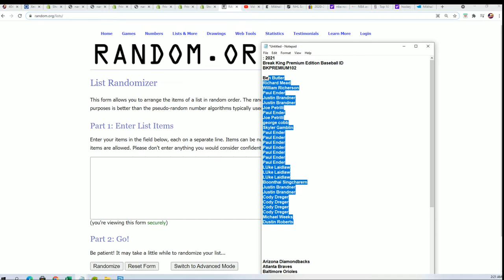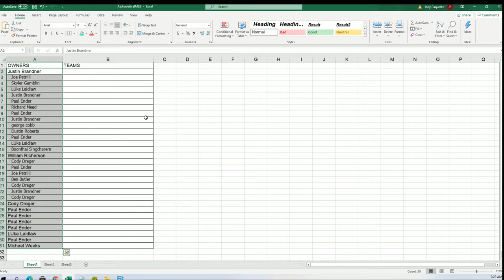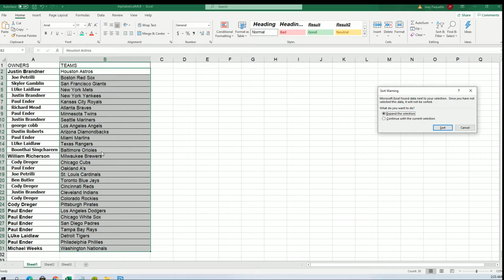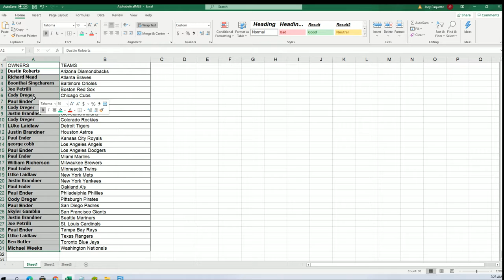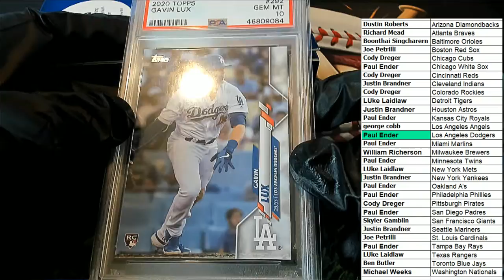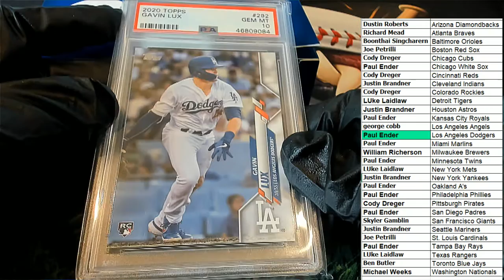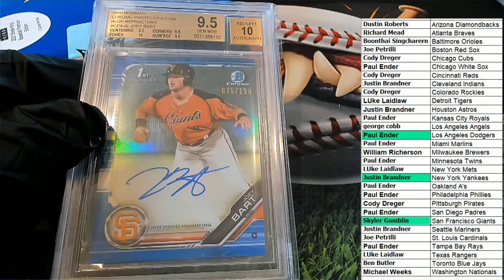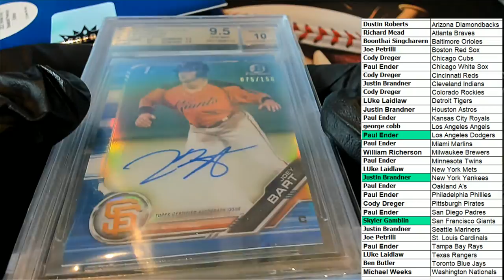2021 BREAK KING PREMIUM EDITION BASEBALL ID BKPREMIUM102